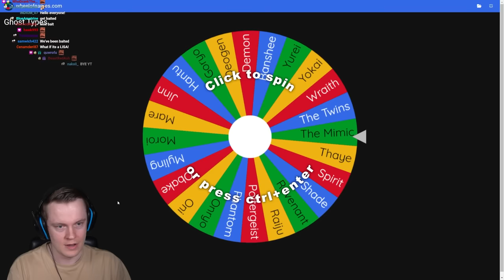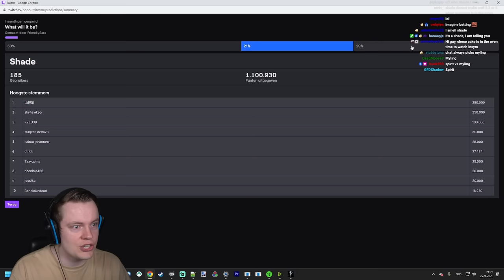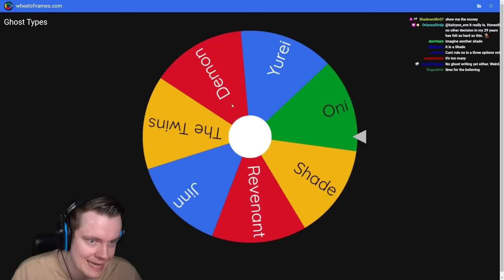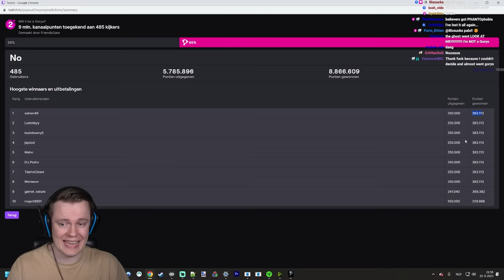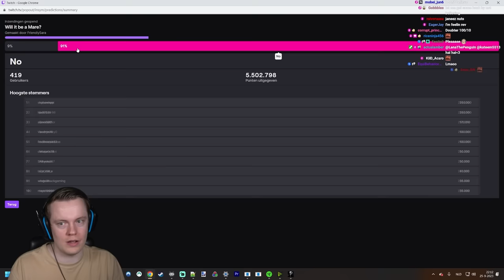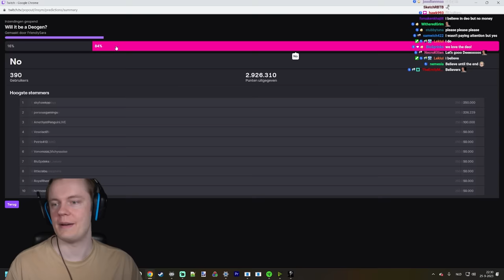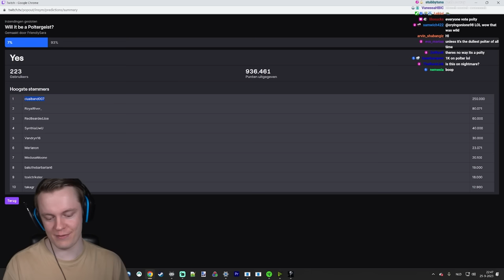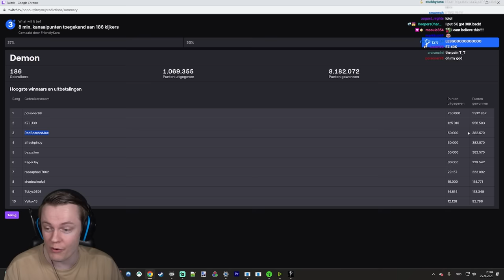We All Lost Our Minds After This One - Phasmophobia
Welcome back to Phasmophobia! In this video we bring back everyone's favorite challenge: The Ghost casino challenge. And some crazy stuff happened today... ENJOY!